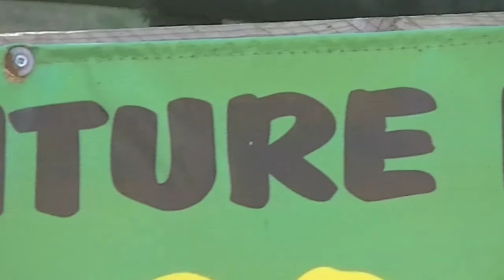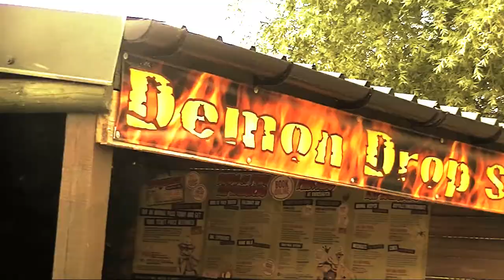Knockhatch adventure day out 2013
Another great day out, memories for all !!!